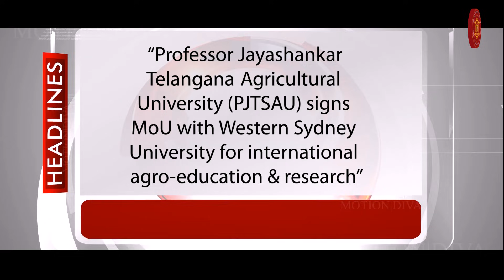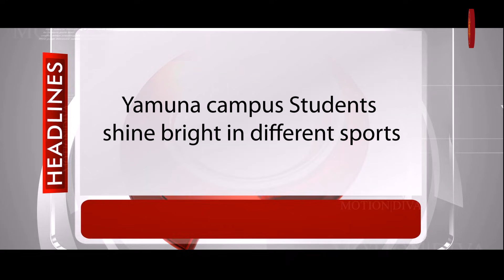KOS YC NEWS || KAKATIYA OLYMPIAD SCHOOL || NIZAMABAD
Kakatiya Olympiad School A Prestigeous, International School which equips spacious labs with expert faculty who teaches in an activity orient method which enables students to grasp concepts with ease. Day in and Day out IIT / NEET Foundation from 6th class with lecturers. Advanced Tech Learning with the help of Robotics. The Best and only school in Nizamabad which offers Focuses on Students Wholistic Development  Enableing the students to learn sports and education on the same lines.